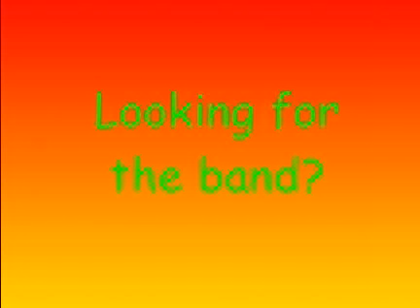Where to find the clubpenguin band!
I KNOW WHERE THE BAND IS